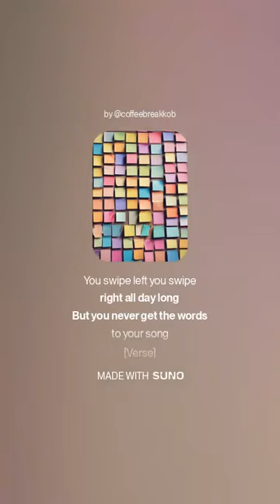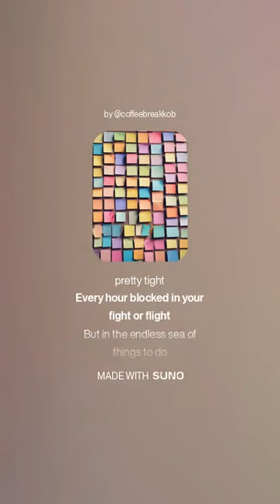COFFEE BREAK ASMR KOBCOUNTRYMUSIC ITUNES, SPOTIFY, AMAZON